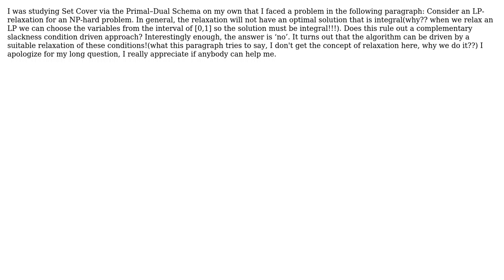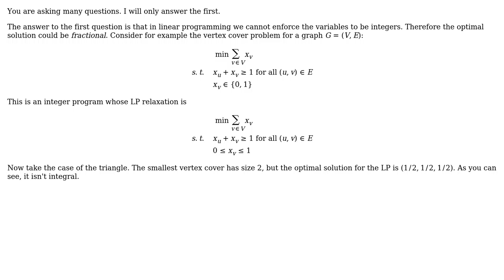Computer Science: Primal-dual schema in approximation algorithms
With thanks & praise to God, and with thanks to the many people who have made this project possible! | Content (except music & images) licensed under CC BY-SA | Music | Images & others | With thanks to user Yuval Filmus user NedaHn and the Stack Exchange Network Trademarks are property of their respective owners. You are responsible for your own actions.